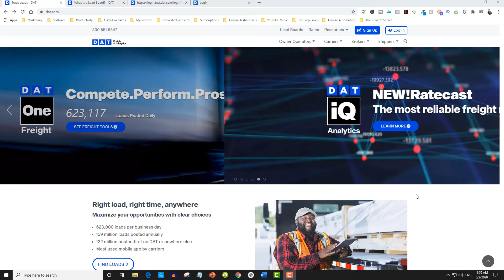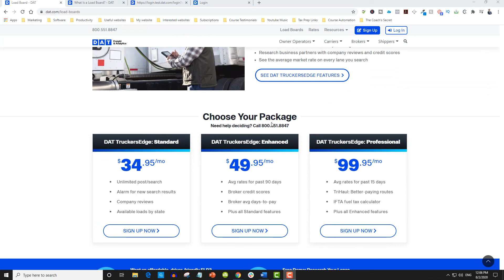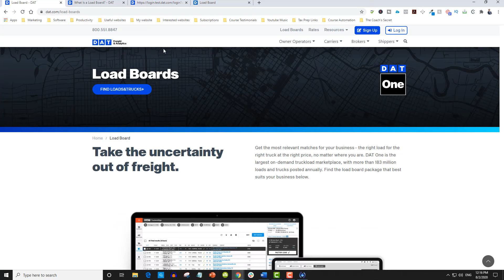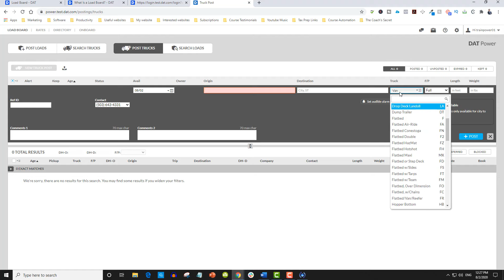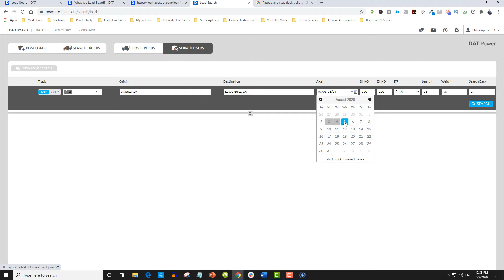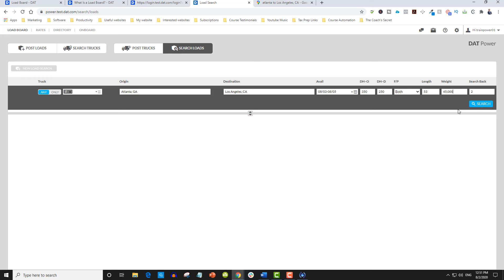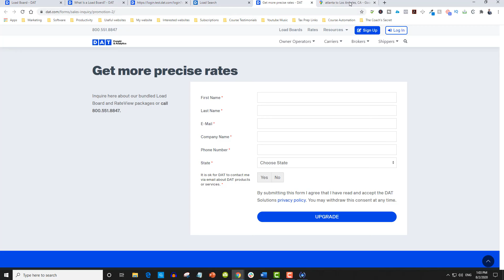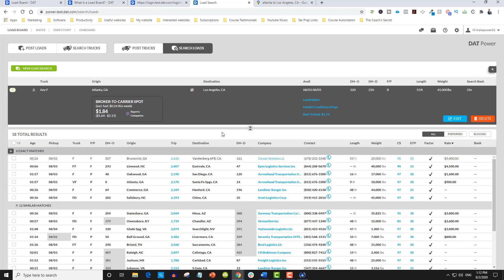In-Depth DAT Load Board Training In 2024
☑️ DAT LOAD BOARD - Save 10% on Your First Year

☑️ Need TMS? Best in the market!

The information provided in this video should not be construed or relied on as legal or business advice for any specific fact or circumstance. Its content was prepared by Dispatch Trucks, LLC with its main office in Cumming, GA.

This video is designed for entertainment and information purposes only. Viewing this video does not create an attorney-client relationship with Dispatch Trucks or any of its employers or contractors. You should not act or rely on any of the information contained herein without seeking professional legal advice.